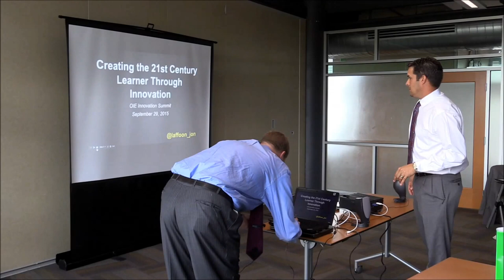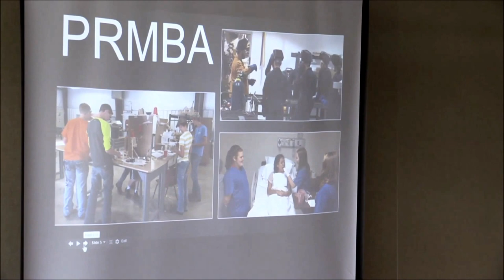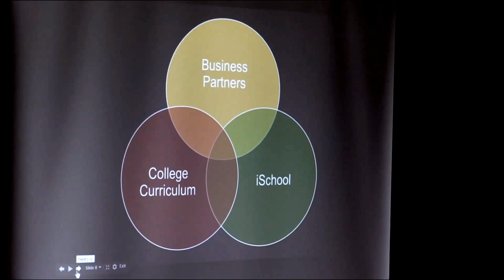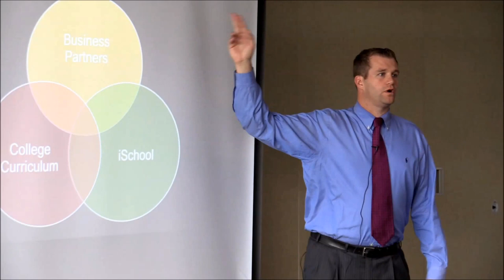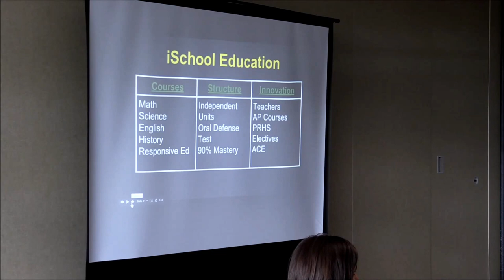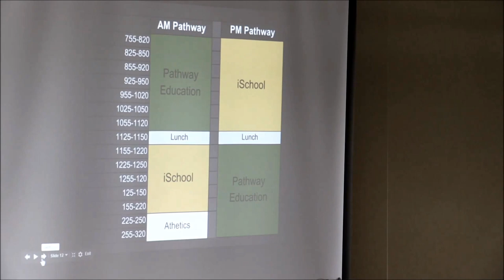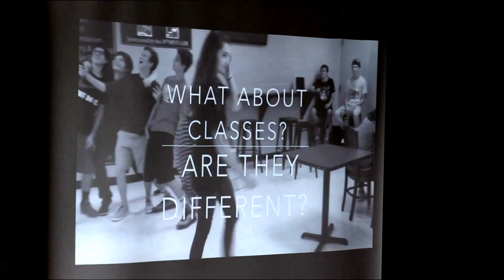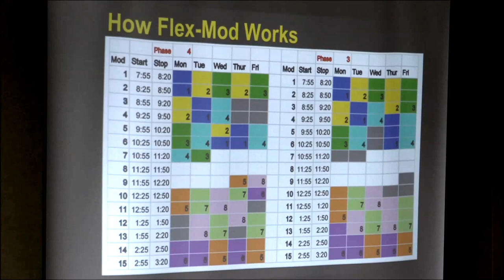Creating the 21st Century Learner Through Innovation: Pea Ridge High School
What does it look like in Arkansas for big and small school systems?